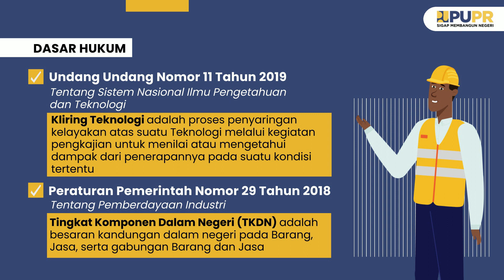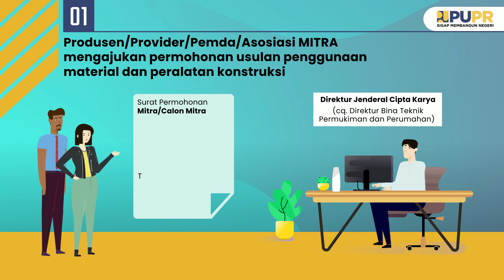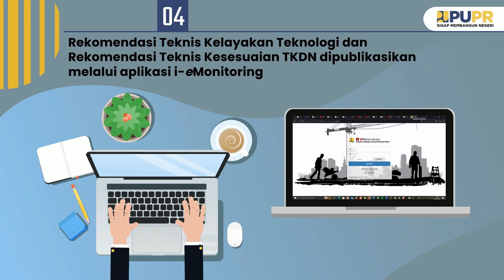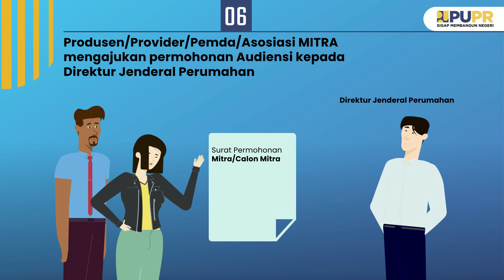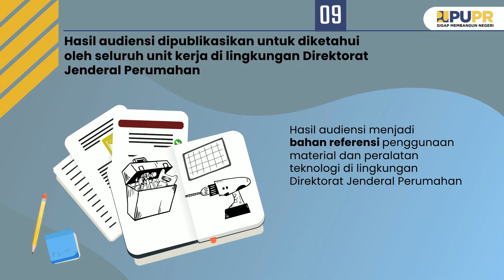Alur Pengajuan Permohonan Audiensi Mitra di Lingkungan Direktorat Jenderal Perumahan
Hai Sabahat PUPR!

Para Mitra/Calon Mitra (Produsen/Provider/Pemda/Asosiasi MITRA) yang ingin mengajukan permohonan audiensi terkait inovasi penggunaan material dan peralatan konstruksi bidang perumahan, yang ditujukan kepada Direktorat Jenderal Perumahan, Kementerian PUPR, dapat menyimak videografis ini sebagai media informasi dan panduan praktis.